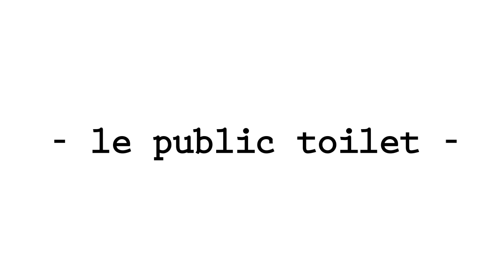Le public toilet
Cant a man take a dump in peace??